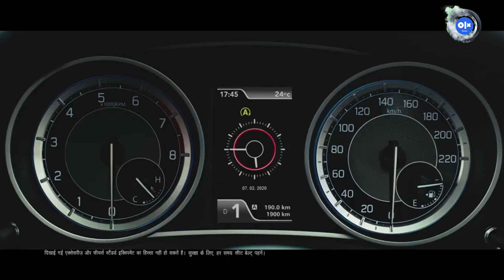30 Hajar में बिल्कुल नयी जैसी सेकंड हैण्ड कार || Maruti Suzuki Swift Dzire | Used Car Bazaar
30 Hajar में बिल्कुल नयी जैसी सेकंड हैण्ड कार || Maruti Suzuki Swift Dzire | Used Car Bazaar

Hashtag #️⃣